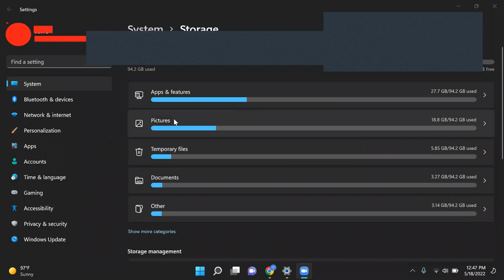What stop motion does to your storage